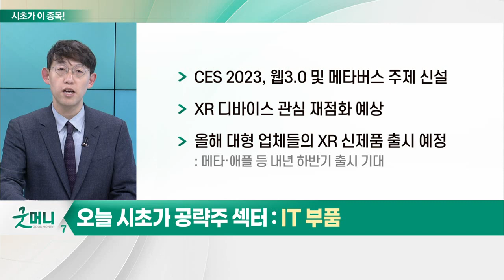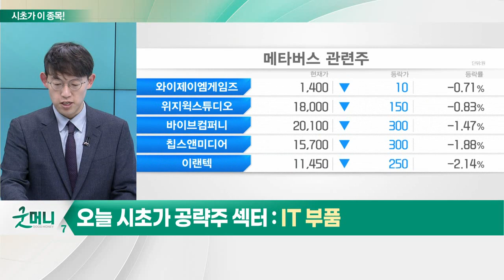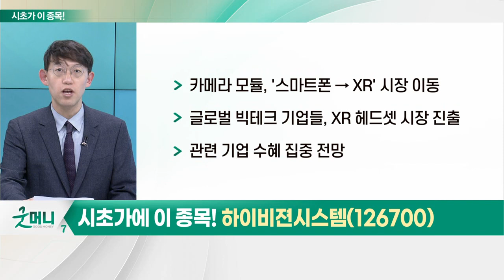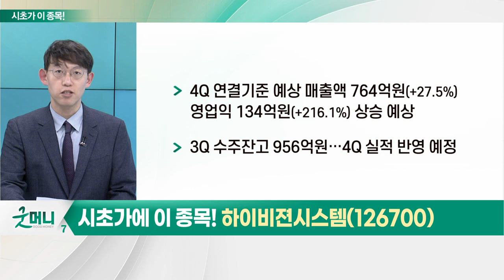하이비젼시스템(126700)... IT 부품_시초가에 이 종목 (20221219)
IT 부품
- 삼성·LG, 'CES 2023'서 핵심 가치 대결
- 삼성 '초연결' VS LG '고객 행복'
- 국내 대표 기업 총수들 대거 참석 예정
- CES 2023, 웹3.0 및 메타버스 주제 신설
- XR 디바이스 관심 재점화 예상
- 올해 대형 업체들의 XR 신제품 출시 예정

- 카메라 모듈, '스마트폰 → XR' 시장 이동
- 글로벌 빅테크 기업들, XR 헤드셋 시장 진출
- 관련 기업 수혜 집중 전망
- 애플 XR 기기, 내년 하반기 출시 예정
- 해당 기기에 3개 카메라 모듈 탑재
- 애플향 신규 검사 장비 납품 예정
- 4Q 연결기준 예상 매출액 764억원(+27.5%) 영업익 134억원(+216.1%) 상승 예상
- 3Q 수주잔고 956억원… 4Q 실적 반영 예정